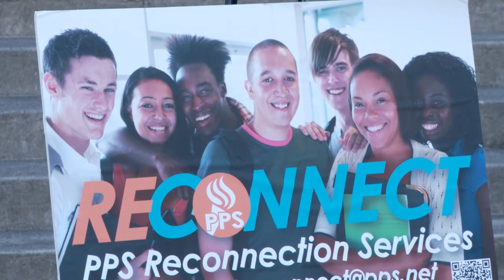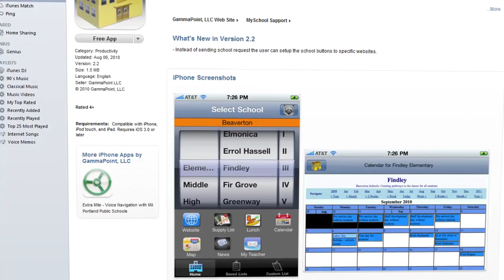The First Day of School in Portland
Mayor Adams visits Benson High and Parkrose High (Portland Public Schools) to celebrate the first day of the school year. Mayor Adams introduces the MySchool iOS app and promotes the Future Connect Challenge.

Featured in this video: Carole Smith (PPS), Captain Chris Uehara (Portland Police), Teena Jain (Gamma Point), Amit Jain (Gamma Point), and Mayor Sam Adams.